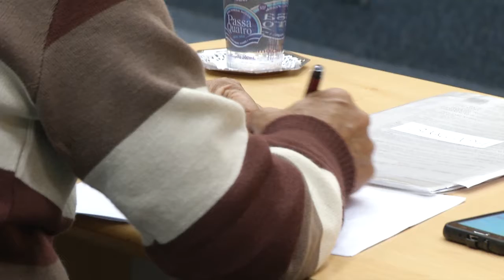NOTÍCIAS DA CÂMARA - SESSÕES ORDINÁRIAS